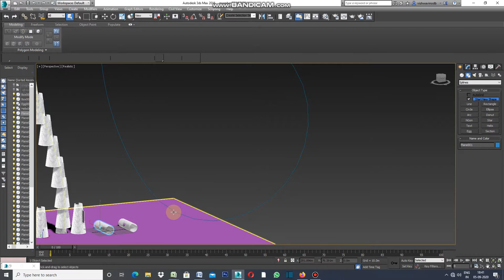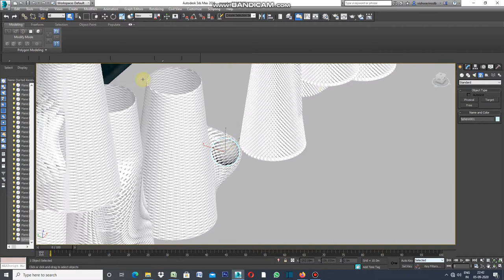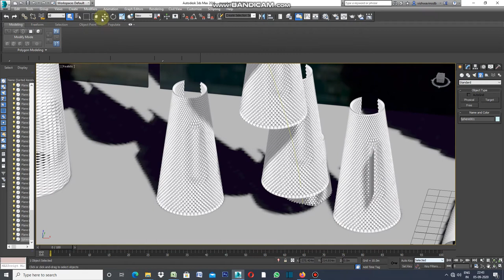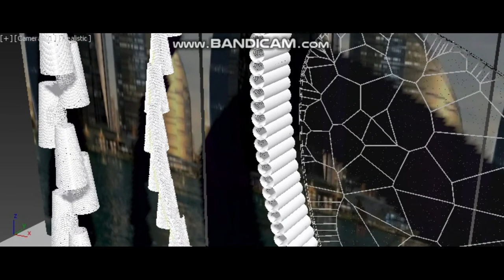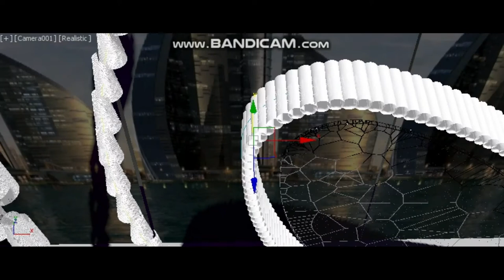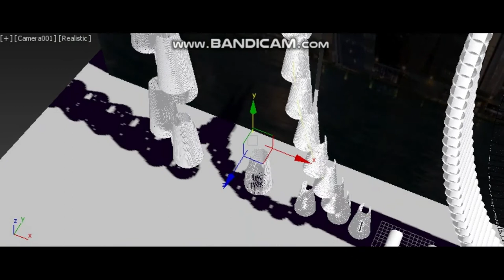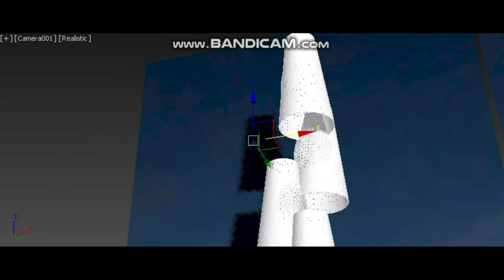ELEVATION USING MORPHER AND ARRAY ALIGN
THIS IS ALL ABOUT USING ARRAY ALIGN FOR DESIGNING ELEVATION.